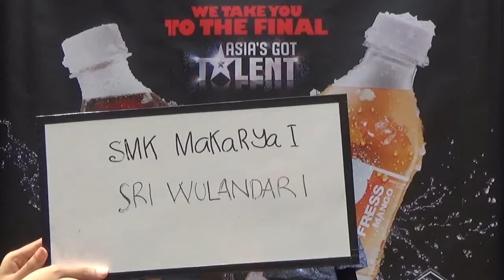Sri Wulandari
SMK Makarya